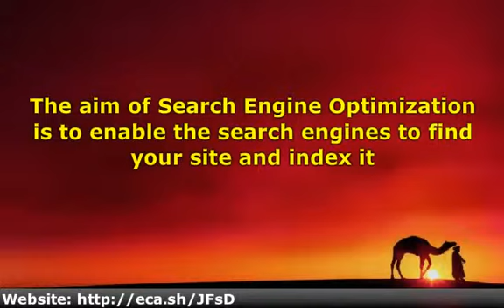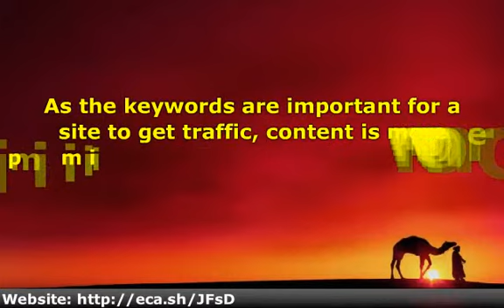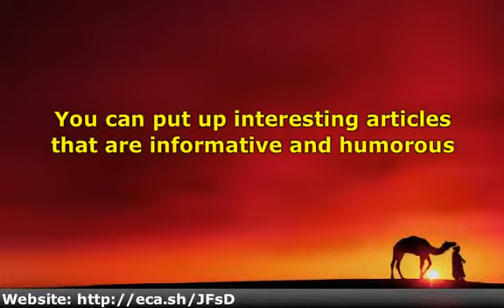Build Profits With Search Engine Optimization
Search Engine Optimization as the name suggests optimizes your chances of getting your site in the first few choices of a search engines result page. If you are aspiring to build your online business and start incurring profits, then you must do some smart thinking and get proficient in all the aspects of a SEO.